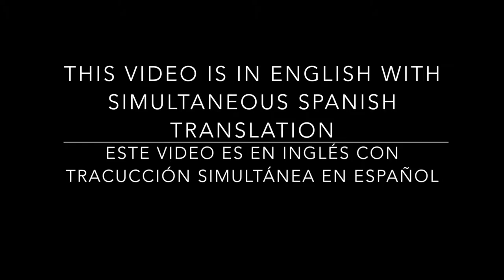Isha Judd talks about how to connect with emotions even though we barely feel them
Isha personally hosts special retreats in Mexico and Uruguay, called Mega Intensives. These seven day events have the additional advantage of daily Darshans - discourses where Isha answers questions about life, consciousness and the universe.

Imagine a place where people tell you the truth, instead of what you want to hear.
Imagine a place where you are received as a guest of honor, constantly reminded of your greatness by people whose joy it is to serve you in your awakening.
Imagine a place where your only obligation is to go inwards and learn to love yourself.